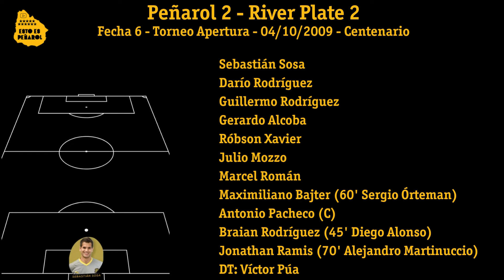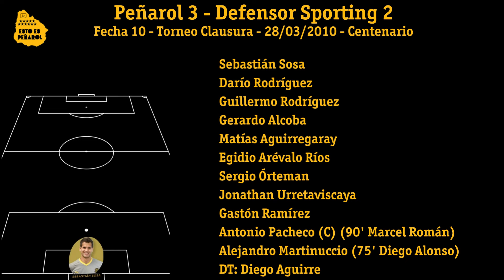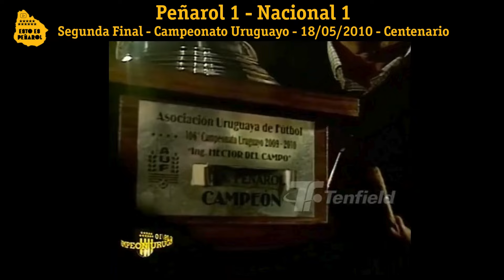Peñarol Campeón Uruguayo 2009 / 2010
Recorrido por el Campeonato Uruguayo 2009/2010

El 18 de mayo del 2010, Peñarol ganó el Campeonato Uruguayo 2009/2010 al igualar 1-1 la segunda final ante Nacional con gol del Vasquito Matías Aguirregaray. El equipo de Diego Aguirre sólo perdió un partido en todo el semestre.

El club carbonero atravesaba para fines del 2009 una grave crisis deportiva.
El Torneo Apertura 2009 no cambió esta racha del mirasol, que sufría una de sus sequías más importantes en cuanto a Campeonatos Uruguayos.

Sin embargo, hay personas que parecen estar signadas para cambiar la historia. En Peñarol, una de ellas es Diego Aguirre. Apenas diez días después de finalizado el Apertura, la dirigencia carbonera confirmaba oficialmente el regreso de Aguirre, quien era el último entrenador campeón uruguayo con el aurinegro en 2003.

Desde ese 23 de diciembre se comenzaron los trabajos que derivaron en un Torneo Clausura inédito. El carbonero no sólo terminó invicto, sino que además ganó todos los partidos salvo el clásico disputado en abril por la décimo tercera fecha que terminó en empate sin goles.

Con 43 de 45 puntos posibles aquel equipo de Aguirre, que volaba por las bandas con Jonathan Urretavizcaya a la derecha y un muy joven (19 años) Gastón Ramírez por la izquierda, también obtuvo la Tabla Anual descontando aquellos diez puntos del tricolor.

Así, Peñarol volvía a consagrarse campeón uruguayo tras seis años y medio, otra vez bajo la dirección técnica de Diego Aguirre. Trece meses después, y con el mismo entrenador, el carbonero llegaba a la final de la Copa Libertadores manteniendo a la defensa (se sumó Carlos Valdez) y cambiando todo el mediocampo (llegaron Nicolás Freitas, Luis Aguiar, Mathías Corujo y Matías Mier).